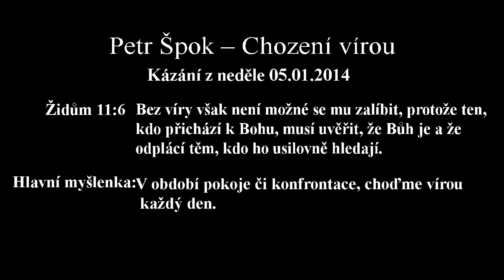05.01.2014 Petr Špok - Chození vírou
Židům 11:6  Bez víry však není možné se mu zalíbit, protože ten, kdo přichází k Bohu, musí uvěřit, že Bůh je a že odplácí těm, kdo ho usilovně hledají.

Hlavní myšlenka: V období pokoje či konfrontace, choďme vírou každý den.